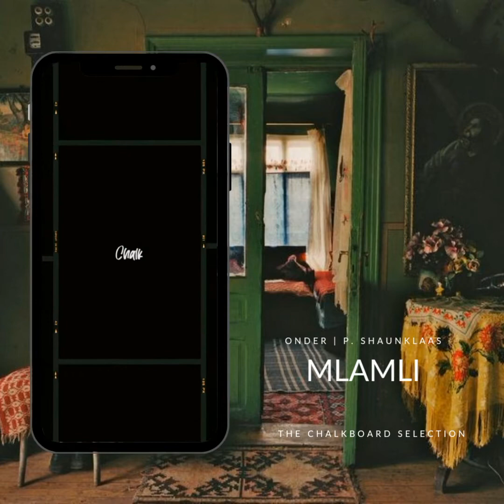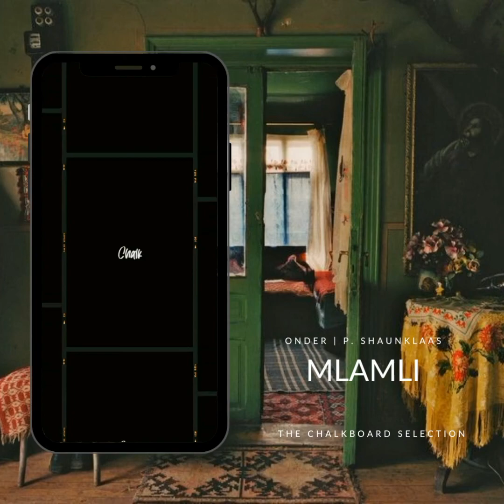Mlamli - Onder | p. ShaunKlaas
📺 Class is in Session | Local R&B/Floetry 🇿🇦